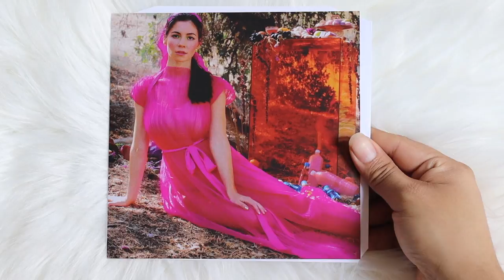marina - man's world (vinyl unboxing)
unboxing of marina single, man's world. pressed on a limited edition pink colored vinyl record.